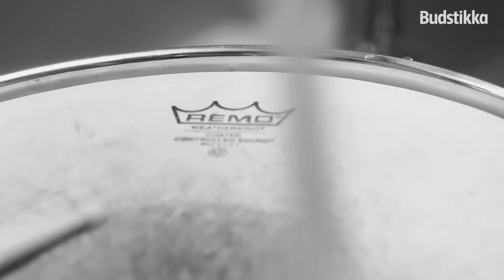Al Fogertys - Skranglete sjarmerende